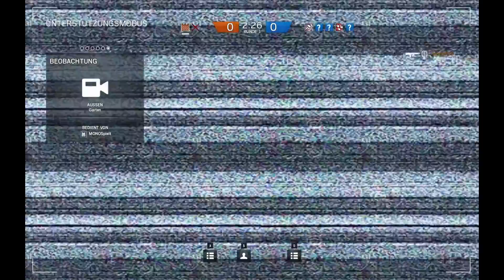Tom Clancy's Rainbow Six Siege 🎮5 - Die Kunst des Snipens [Let's Play] [Deutsch]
Bei Rainbow Six: Siege ist gegenüber bisherigen Titeln der Reihe der Fokus mehr auf den Mehrspieler ausgelegt. Im Mittelpunkt stehen dabei zwei Teams und ihre Auseinandersetzung auf engstem Raum. Während die Anti-Terror-Kräfte Beobachtungsdrohnen und Sprengstoff einsetzen können erhalten die Terroristen die Möglichkeit ihre Position vorher zu Befestigen. Die eingesetzte Realblast-Physikengine erlaubt Decken, Böden und Wände zu zerstören, um sich neue Zugänge zu verschaffen.

Wir sind eine kleine Gruppe von Let's Playern die sich für dieses Spiel zusammen getan haben.

dort könnt ihr auch die anderen Perspektiven sehen.